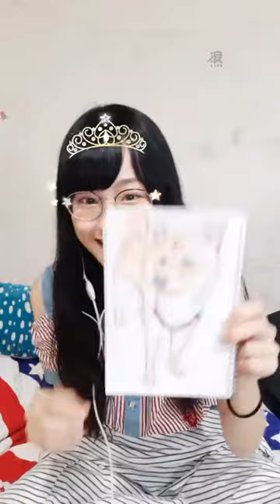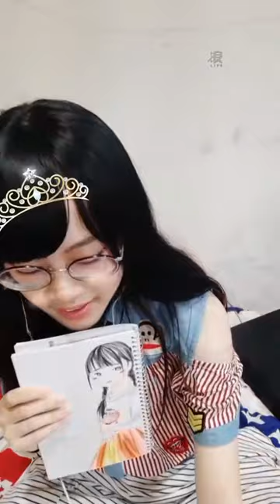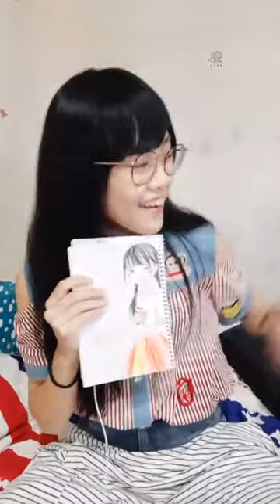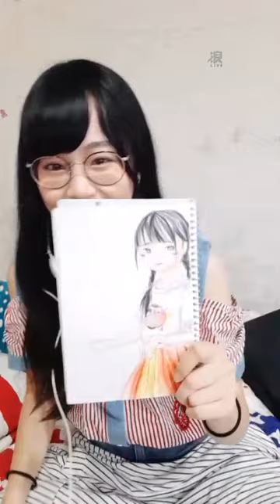190626 21:31 AKB48 TEAM TP 周佳郁(研究生) 浪Live